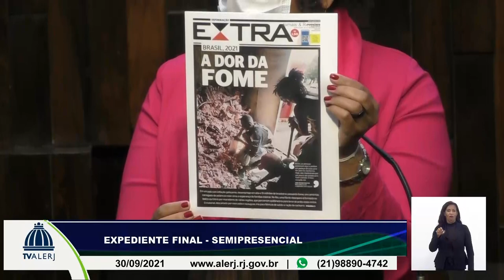Sessão Ordinária - 30/09/21